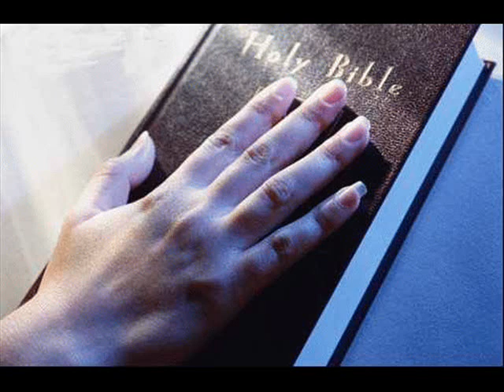Tome Posse Cantor Roberto Wolff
contatos:   vivo 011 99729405  ou tim 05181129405